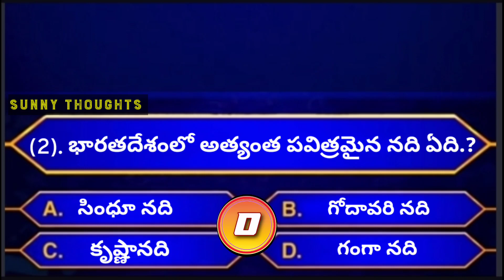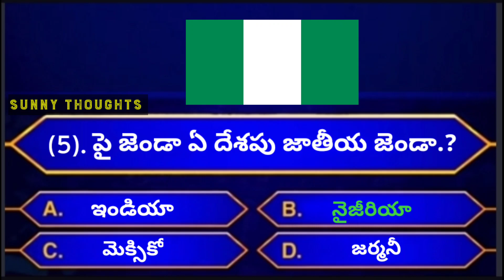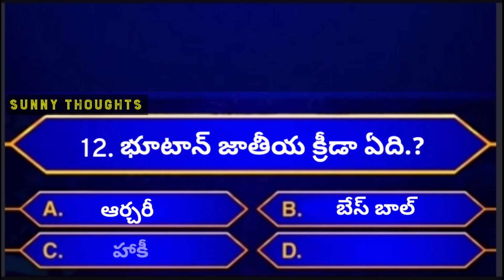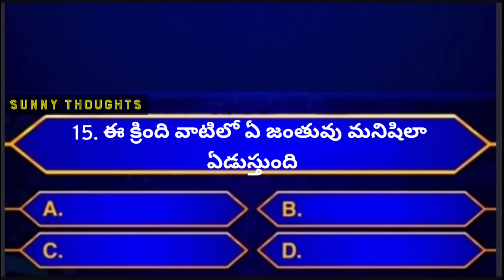Interesting questions and answer|| Telugu quiz video|| gk questions and answer|| Telugu facts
Rthoughts todaycurrentaffairs gk questions#

4.)video used in this video website 👉👍 :

os/phone%20screen